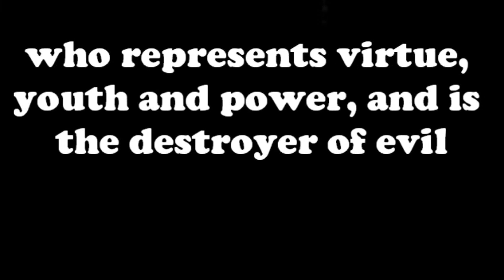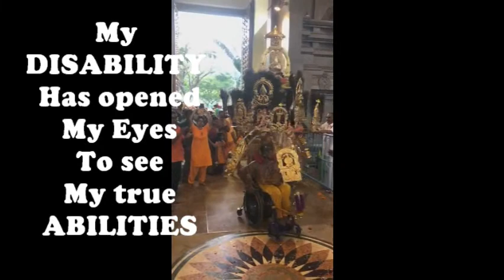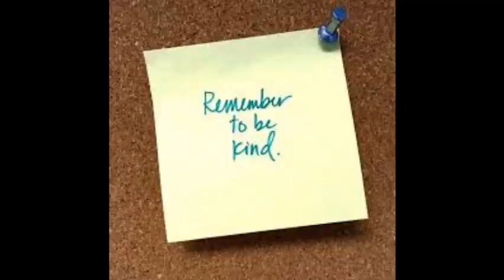THAIPUSAM festival - singapore